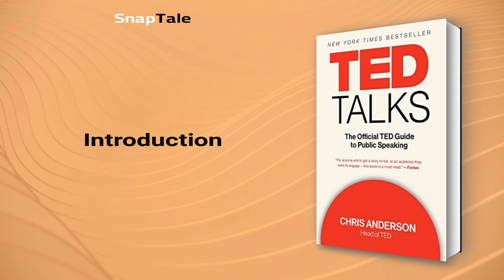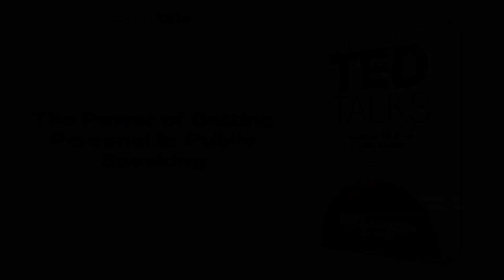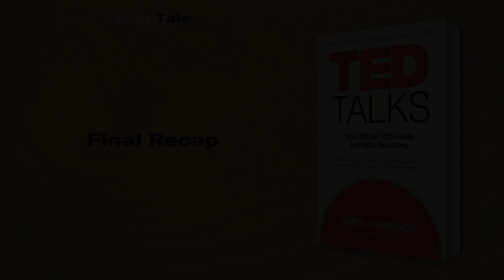TED Talks by Chris J. Anderson: 8 Minute Summary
*BOOK SUMMARY*

TITLE - TED Talks: The Official TED Guide to Public Speaking

AUTHOR - Chris J. Anderson

DESCRIPTION:
📖 Unlock the secrets of powerful public speaking with Chris Anderson's insider's guide to creating unforgettable talks. Learn from the best TED speakers, from Sir Ken Robinson to Bill Gates, and craft talks that will electrify your audience and transform your worldview. A must-read for anyone ready to make an impact with their ideas.

TIMESTAMPS:
⌚ 00:00 Introduction
⌚ 01:04 The Art of Public Speaking
⌚ 01:59 The Power of Getting Personal in Public Speaking
⌚ 02:27 Simplifying Technical Topics
⌚ 03:29 The Art of Using Visual Aids in Presentations
⌚ 04:21 Scripted vs. Unscripted Talks
⌚ 05:57 Tips for Choosing the Perfect Outfit for Your Presentation
⌚ 06:29 Conquering Stage Fright
⌚ 06:58 Final Recap